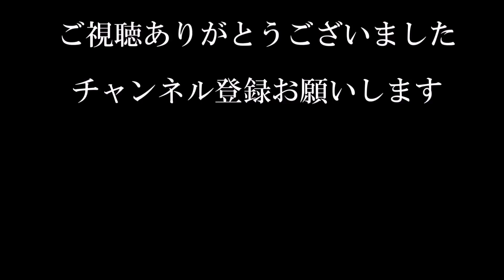（折り紙）うさぎの折り方 月見 【DIY】(Origami) How to fold a rabbit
（折り紙）うさぎの折り方　月見　【DIY】(Origami) How to fold a rabbit　折り紙でうさぎを作りました。月見の飾り付けなどの時、色や大きさをかえて作ると楽しいと思います。

【折り紙】くりぼう Chestnut Boy Origami (カミキィ kamikey)